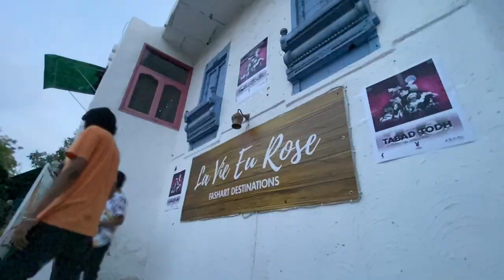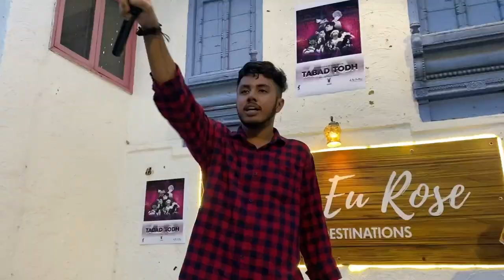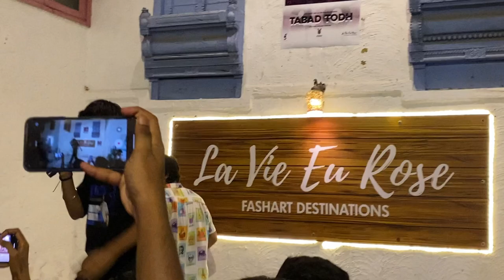FIGHT | RAP SHOW GONE WRONG 🤯 GAUNTLET ( MAHESH DA#LE )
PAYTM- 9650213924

UPI artistsnation166@okaxis.

if u want to join with mej as family

EVENT

Daily vlog
Daily VLOGING
Daily vlog challenge
Vlog 202
underground dance battle
Suraj Prince Vlogs
Suraj